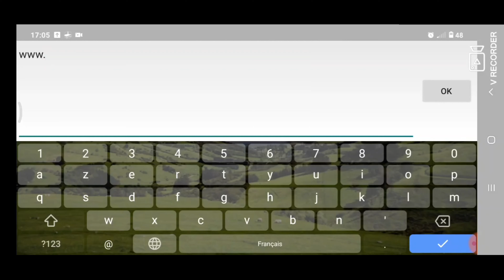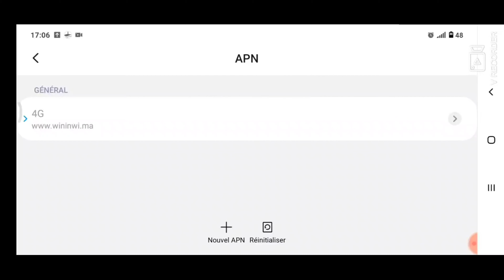تفعيل اعدادات الانترنت win by inwin مجانا